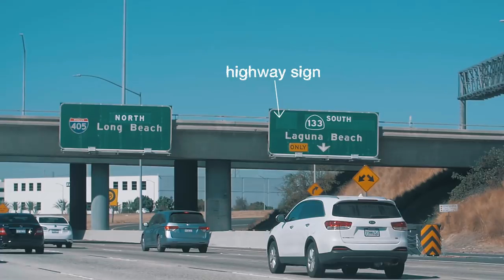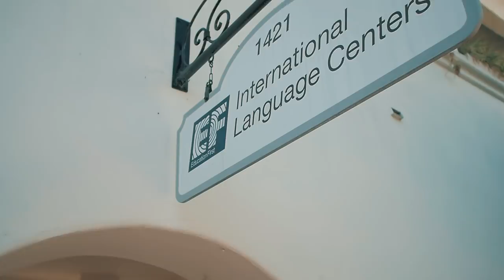Angelina takes a road trip to Santa Barbara – On the go with EF #62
'On the go with EF' is our weekly vlog, where a team of EF youtubers travel the world and vlog about the cities they visit, languages and culture. The team now consists of Maria, Kendra, Liam & Angelina.

steering wheel
dashboard
Pacific Coast Highway (PCH)
traffic
wing mirror
utility pole
overpass
highway sign
recreational vehicle
beach
sedan
windshield wiper
taillight
license plate
car key
ignition switch
cup holder
charger
front wheel
rim
trunk
exhaust pipe
trraffic light
GPS navigator
front door
truck driver
pickup truck
lane
Santa Barbara
balcony
arch
pizzeria
taco bar
pedestrian zone
Spanish Colonial architecture
street sign
crosswalk
Mexican blanket
wrist bag

* Question: What's your favorite street or road?
* Prize: Wrist bag
* Deadline to comment: 15th March 2018
* Winner (YouTube username): moc mien hoa